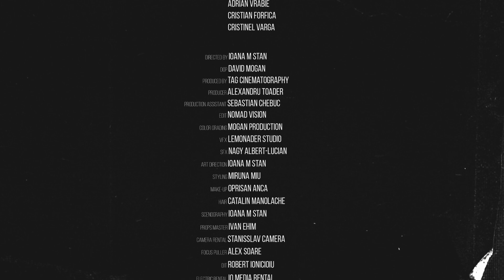Misha Miller - Bratele Tale